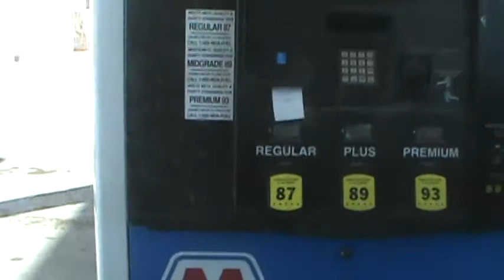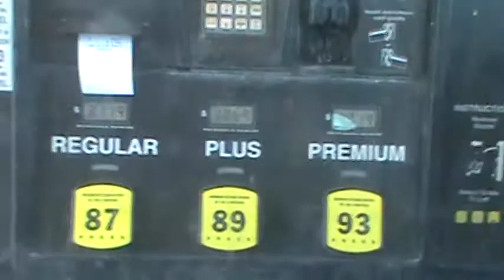Alpena Michigan Weather Report Looking At Lake Huron!! Plus Gas and Diesel Prices 3/3/14!!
My Daily Weather Report Looking At A Frozen Lake Huron!! Plus local fuel prices How much money does Gas and Diesel cost this week??